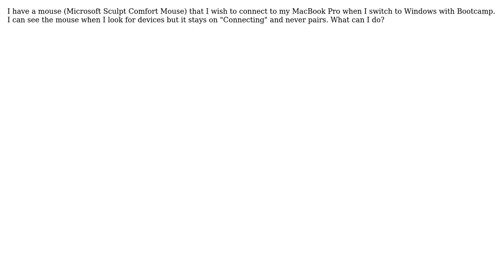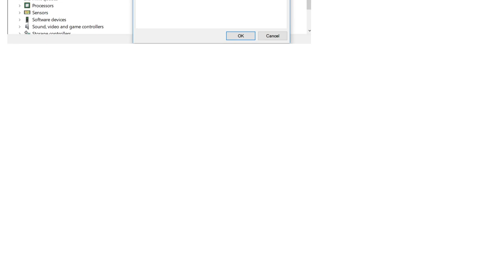How to configure a bluetooth mouse in Windows 10 on MacBook Pro with Bootcamp?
With thanks & praise to God, and with thanks to the many people who have made this project possible! | Content (except music & images) licensed under CC BY-SA | Music | Images & others | With thanks to user SliverNinja - MSFT user MPelletier and the Stack Exchange Network Trademarks are property of their respective owners. You are responsible for your own actions.